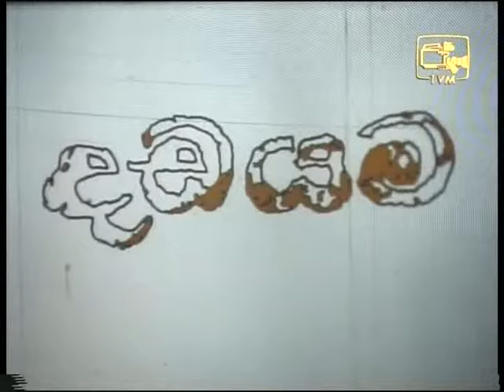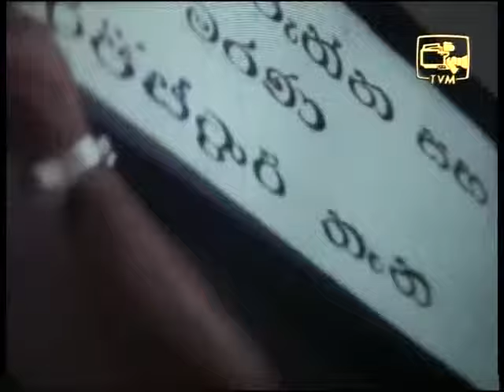Dadayama TVM 1015